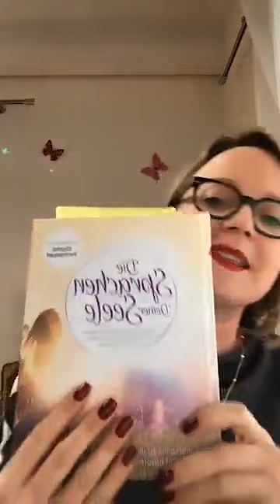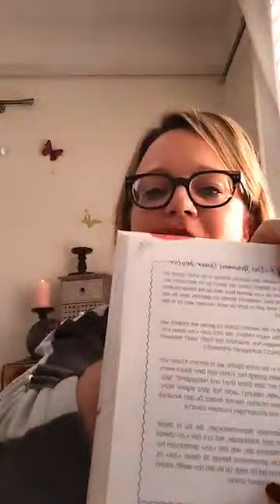Wie Du eine scheinbar nicht beeinflussbare, globale Veränderung zur grössten Stärke machst Covid-19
Wie Du eine scheinbar nicht beeinflussbare, globale Veränderung zur grössten Stärke für Dich und Deine Kunden machst - Covid-19 und Business

Im Video erzähle ich Dir, warum ich als spirituelle Lehrerin und Medium, die ihre anderen Gaben in Digitalisierung und Businessstrategie gemeinsam vereint, mich berufen fühle, Dich gerade JETZT dazu einzuladen, die Energie Deines Geschäfts zu erhöhen. Hast Du schon einmal vom 5D-Business gehört? Nun. Erfahre hier, wie Du die neue Dimension einschwingen kannst.

Und geniesse mein topaktuelles Angebot, kommt nie wieder! Nie wieder kannst Du so günstig mit mir arbeiten:

/ Chantal Perrinjaquet, CH-Meisterschwanden